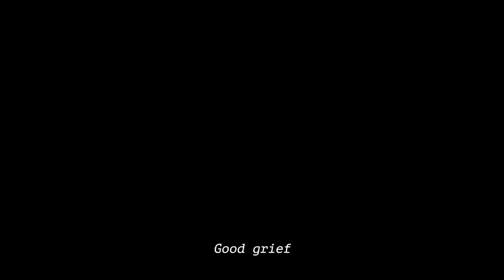JoJo's Bizarre Adventure- All-Star Battle R - Alternate World Diego Reveal Trailer - PS5 & PS4 Games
MUDA MUDA MUDA!

Funny Valentine made sure to not leave the root world without a Diego Brando -

Alternate World Diego is equipped with a bad attitude and The World at his command. He's ready to stop time and deliver a beating in JJASBR!